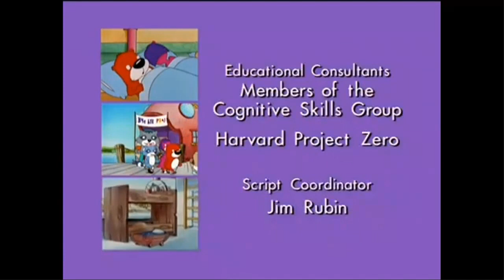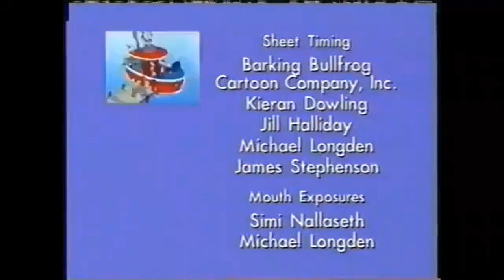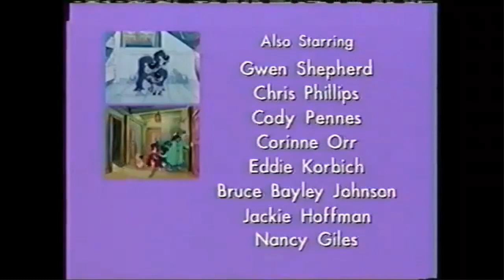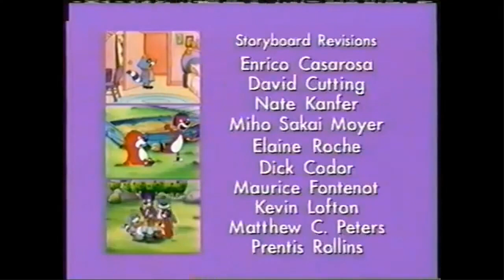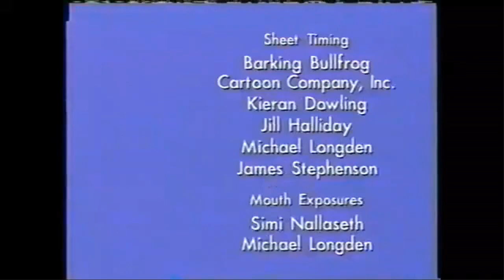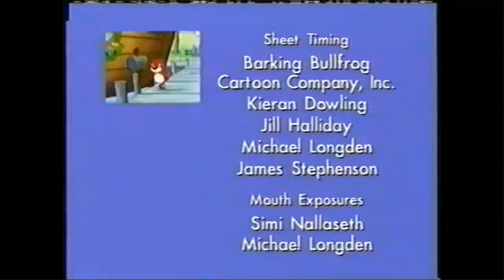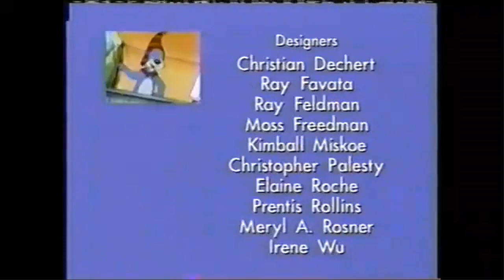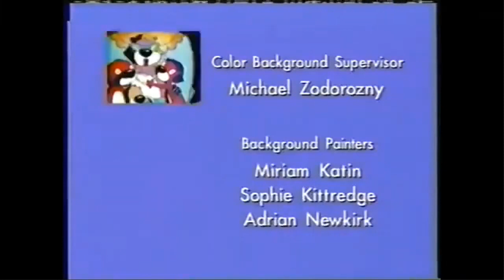Every PB&J Otter S1 Instrumental Credits From 03/18/2023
In Normal